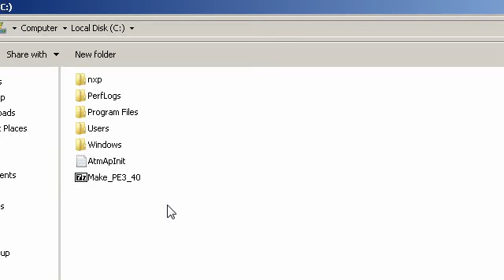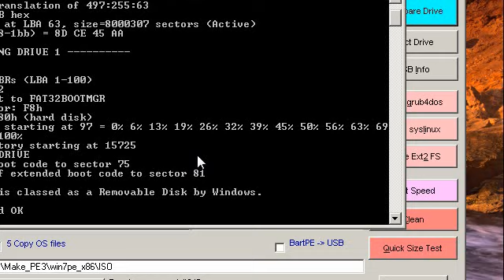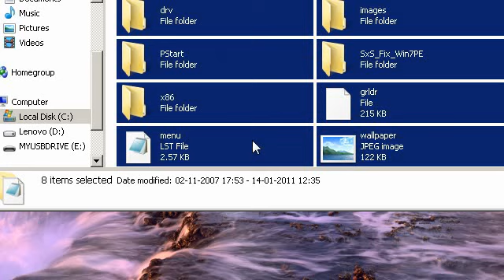Create Windows PE without AIK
A easy to follow guide for beginners to create a WIndows PE without Automated Installation Kit(AIK) or the Windows Installation Disc.You just need a genuine Windows 7 on your computer to create this Windows PE.